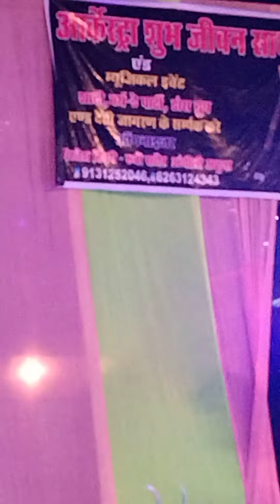Tune bich bajariya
orecstra jagaran con.9399586059